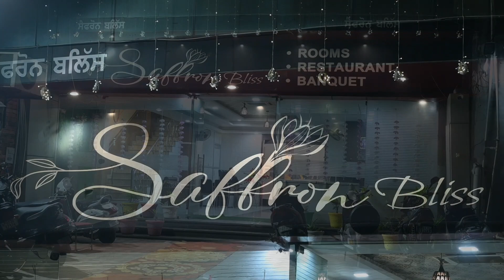Shimona & Gagan Uv Photography 9888027568 bti